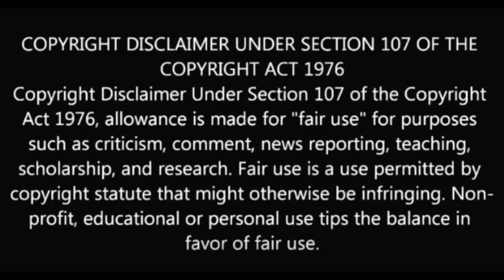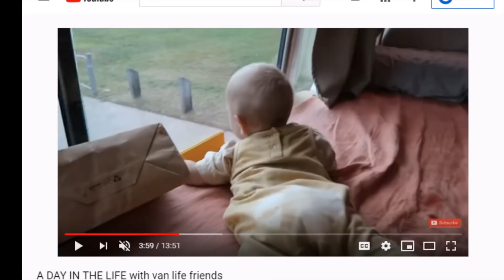Breast Milk: Vegan vs. Ex Vegan